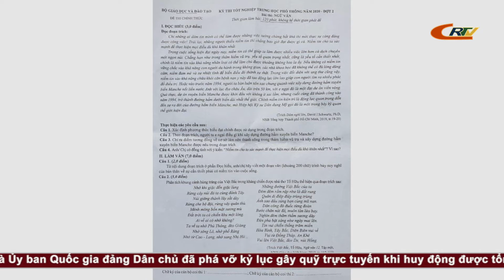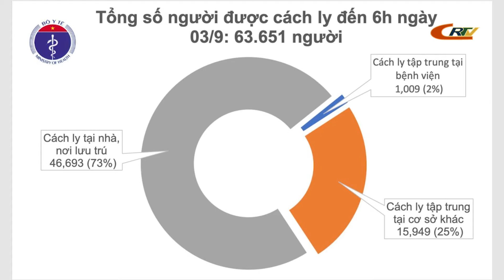Bản tin 16h00 ngày 03/9/2020